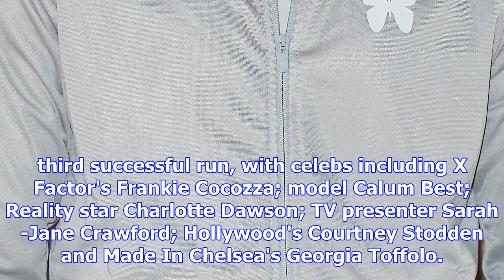Love island's 'muggy' mike thalassitis 'signs up for celebs go dating'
Love Island's 'muggy' Mike Thalassitis has reportedly signed up for Celebs Go Dating. The recent con...